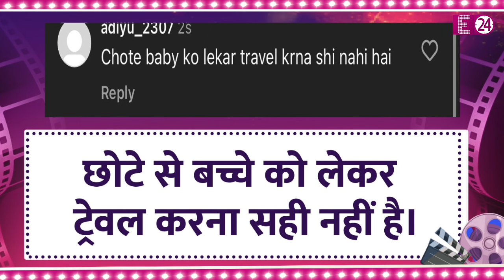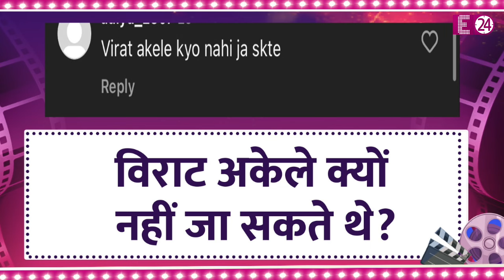Virat Kohli बीवी-बच्चों संग T20 World Cup के लिए हुए रवाना, लोग बोले- बेटी का स्कूल भी छुड़वा दिया ?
बीती रात ही, विराट और अनुष्का को E24 ने मुंबई एयरपोर्ट पर कैप्चर किया। इस दौरान, अनुष्का की झलक तो खास नजर नहीं आई..पर, विराट ने जरूर मीडिया के लिए पोज किया। विराट तो नेशनल ड्यूटी के लिए रवाना हो गए। लेकिन, उनके जाते ही एक और बात की चर्चा गॉसिप टाउन में होने लगी। आखिर, लोगों ने विराट के अकेले अमेरिका ना जाने पर कई सवाल जो खड़े कर दिए हैं। सोशल मीडिया पर यूजर्स इस बात को समझने की कोशिश में लगे हुए हैं कि, आखिर ऐसी क्या वजह रही? कि, अनुष्का अपने दोनों बच्चों को लेकर पति के साथ विदेश चली गईं।

Virat Kohli

Anushka Sharma

Virat Kohli Flying Off To America

Vamika Kohli Akaay Kohli

Vamika Kohli School